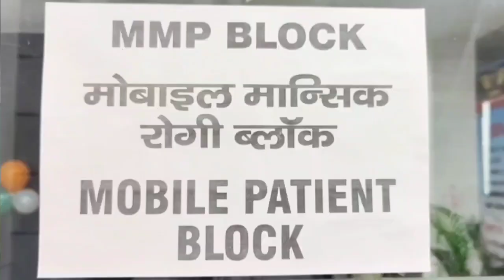अगर आप हद से ज्यादा मोबाइल का इस्तेमाल कर रहे है ,तो सावधान,पहले ये वीडियो देख लें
क्या जबरदस्त रिसर्च है ,,Writer और actors को इक्कीस तोपों की सलामी,,क्या गजब का भयंकर भविष्य दिखाया है ‎@Skill Nation
story Akhtar khan
Direction. Akhtar Khan
Production ...Zegot Media